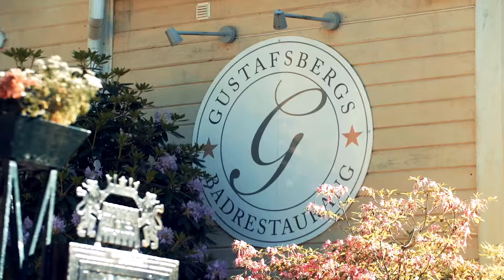Besök historiska Gustafsberg i Uddevalla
Gustafsberg är Sveriges äldsta badort med boende, restaurang, café och underbar natur. Gustafsberg är en pärla i hjärtat av Bohuslän.